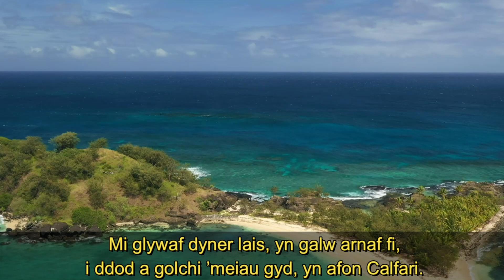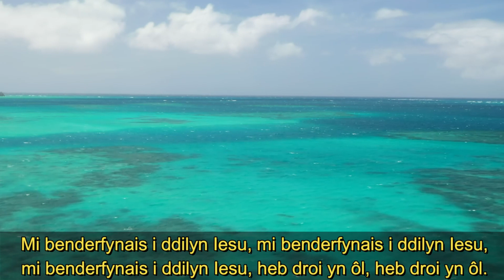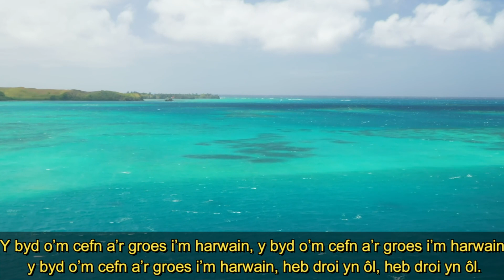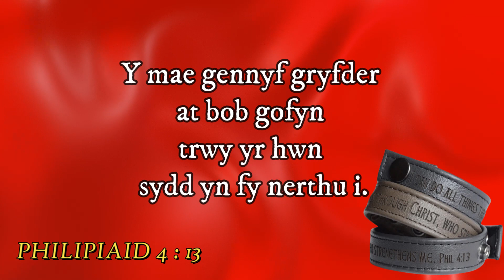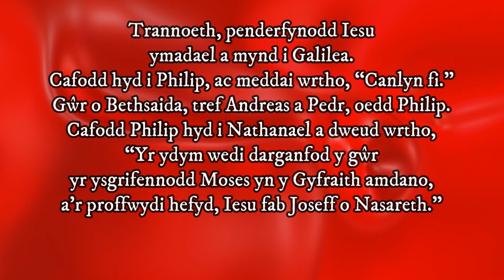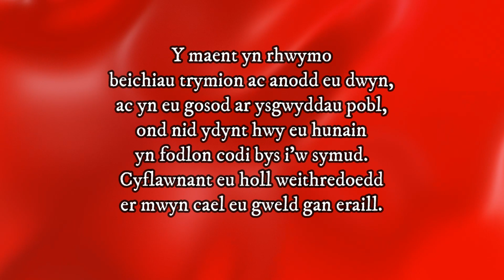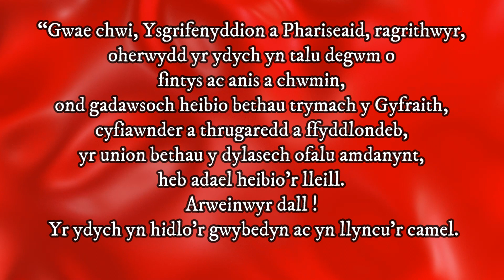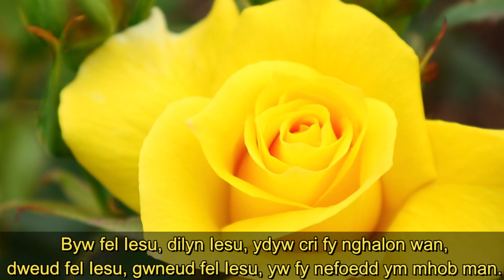Ar y We NATHANAEL